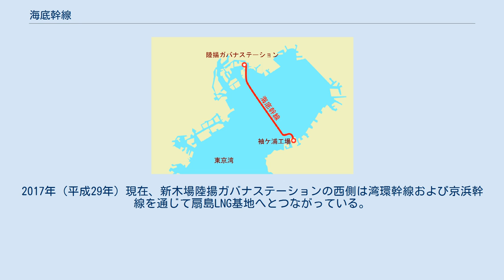海底幹線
海底幹線（かいていかんせん）は、千葉県袖ケ浦市の東京ガス袖ケ浦工場から東京湾の下をくぐって東京都江東区の東京ガス陸揚ガバナステーションまでを結んでいる、天然ガスのパイプラインである。
全長は約26キロメートルあり、東京湾の海底に溝を掘削してその中に鋼管を埋める形で建設されている。
 東京ガスでは、神奈川の根岸工場から東京都、埼玉県を周って千葉県の袖ケ浦工場まで、東京都心の外周を大きく囲う全長約216キロメートルの陸上環状幹線というガスパイプラインを保有して都市ガスの供給を行っていた。
陸上環状幹線がまだ建設中であった1971年（昭和46年）5月に東京ガスに供給幹線部が発足して以来、陸上環状幹線に加えて袖ケ浦工場から東京都心へ向かうパイプラインを加えることで輸送幹線を複数化し、都市ガス供給のより一層の安定確保を図るという観点から、海底幹線と湾環道路幹線の建設検討が行われていた。
 1973年（昭和48年）から計画推進のための各種情報の収集を開始し、関係官庁と折衝を進めた。
各官庁からの基本的了解が得られ、大まかなルートも決定されたことから、1974年（昭和49年）2月に本格的な調査工事を開始することになった。
 1950年代から海底パイプラインの建設がアメリカ合衆国のルイジアナ州沖やペルシャ湾における海底油田などで行われるようになった。
しかしこうしたパイプラインは、深海や気象条件の悪い場所で敷設することに重点を置いており、また油井の寿命に合わせた耐用年数で良いとされていた。
これに対して東京湾のように船舶の航行が極めて多い環境下で海底パイプラインを敷設する工事は当時世界でも珍しいものであった。
また、長期耐久性と安全性に重点を置いたパイプラインを敷設する技術については、調査と検討が必要であった。
 そこで日本国外の海洋工事コンサルタントの技術的な指導の下、まず敷設を予定する環境の十分な調査が行われ、海底の土質、海の深さ、潮流、波浪、掘削埋め戻しの工事の際の海水の濁り、ルート上の障害物などが調査された。
その結果を基に詳細な設計と工程の作成が進められた。
そして航行する船舶の錨により導管を傷つけられないように、東京湾で最大となる25万トン級船舶が導管直上で錨を落としたり（投錨）、船が流されて錨を引きずったり（走錨）といった事象を想定して繰り返し実験と調査をおこなった。
 こうした検討の結果、パイプラインの材質として高圧パイプライン用鋼管規格でもっとも広く使用されているアメリカ石油協会のハイテストラインパイプ規格5LX-X65を採用した。
公称の口径は600ミリメートル、外径609.6ミリメートル、肉厚15.9ミリメートル、設計圧力は70 kgf/cm2（約6.9メガパスカル）とし、溶接法は自動イナートガスアーク溶接、自動サブマージドアーク溶接を使用した。
 鋼管の腐食を防止するための塗覆装は、プラスチックライニングを採用した。
また外部電源法による電気防食を採用した。
導管の敷設時の外力に対する安定性、埋設後の安定性などを検討して、導管の比重を1.23となるようにすることにし、比重調整のためのコンクリートコーティングを行うことにした。
 導管は、海底を掘削した底に敷設した上で山砂を使って埋め戻すようにした。
導管に対して土被りが3メートルあれば、最悪条件での錨の影響に対しても安全であるとして、海底を4メートル掘削して設置し、導管の上部から埋め戻し後の海底まで3メートルを確保するようにした。
掘削した底の幅は3メートルあり、両側の法面勾配は余裕を見て1対1として、海底面での掘削幅は最大11メートルとなった。
 また地震国であるため様々な耐震対策を施した。
敷設した鋼管自体が非常に強度が高く展延性も優れており、世界的にも類を見ないほど厳しい耐震設計を適用した。
さらに海底幹線の両端に感震器、緊急遮断弁、放散塔を設置して震度6以上の大地震に際して自動的に緊急措置が講じられるようにした。
 1976年（昭和51年）7月に海底幹線の導管敷設工事に着手した。
工事は、水中をウォータージェットで掘削する工事と構内施設を日本鋼管が、グラブ掘削と埋め戻しを東亜建設工業が、鋼管の敷設とライザー部（海底導管と陸上導管の接続部）を新日本製鐵が担当した。
 まず工場で塗覆装を終えた全長12メートルの鋼管を、新日鉄君津製鉄所隣に設けた陸上ヤードで2本ずつ溶接し、コンクリートコーティングをおこなっておいた。
敷設作業は、水深や船舶の航行状況に応じて、起...